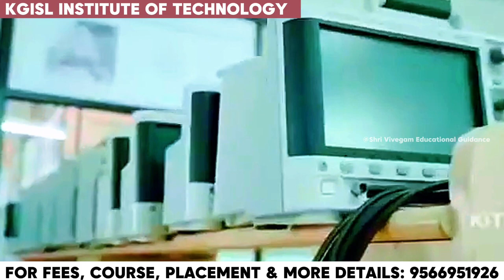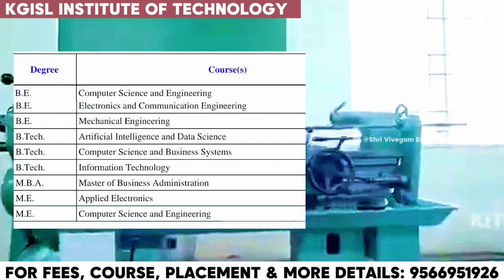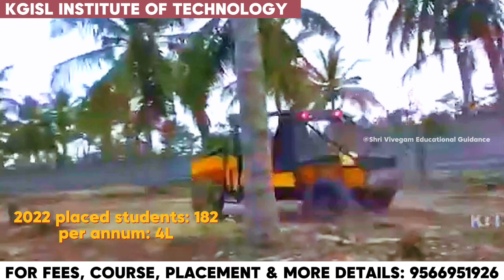KGISL Institute Of Technology Review 2024 | Fees | TNEA 2024 Cut Off | Facilities | Placement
INTHIS VIDEO

00:34 introduction
01:16 campus life
01:25 total intake
01:37 total strength
02:18 course details
02:31 fees details
02:45 placement details
03:10 faculty information
03:25 library
03:54 laboratory
04:15 hostel
04:20 sports
04:37 tnea  expected cutoff

Welcome to KGISL Engineering College - your gateway to excellence in education and innovation! Join us on a captivating journey through our state-of-the-art campus, where learning meets inspiration

At KGISL Engineering College, we pride ourselves on fostering a dynamic learning environment that empowers students to excel in their chosen fields. Our cutting-edge infrastructure, world-class faculty, and industry-aligned curriculum ensure that every student receives a holistic education that prepares them for the challenges of tomorrow.

In this video, we take you on an immersive campus tour, showcasing our modern facilities, innovative labs, and vibrant student life. From advanced engineering labs to sprawling green spaces, experience the essence of our campus community and witness firsthand why KGISL Engineering College stands out as a premier institution for higher education.

But don't just take our word for it! Hear directly from our passionate students as they share their insights, experiences, and success stories. Discover how KGISL Engineering College has shaped their academic journey and equipped them with the skills and knowledge to thrive in the competitive world of engineering and technology.

Whether you're a prospective student, a proud alum, or simply curious about the world of engineering education, this video offers a glimpse into the transformative experience awaiting you at KGISL Engineering College.

Join us and unlock your potential at KGISL Engineering College - where innovation meets excellence!

What is the fees structure of KGiSL Institute of Technology MCA?,
kgisl institute of technology TNEA 2024 expected cut off,
kgisl institute of technology placement details,
kgisl institute of technology fees structure,
kgisl institute of technology course details,
kgisl institute of technology review in Tamil,
kgisl institute of technology location,
kgisl institute of technology cut off mark 2024,
kgisl institute of technology,
Kg Engineering college review 2024,
Kg Engineering college expected cut off,
Kg Engineering college fees structure,
Kg Engineering college placement details,
Kg Engineering college course list,
kgisl engineering review2024